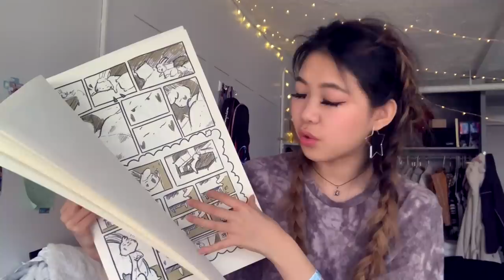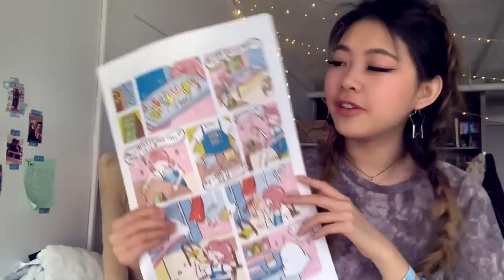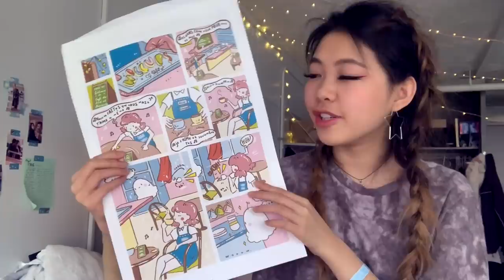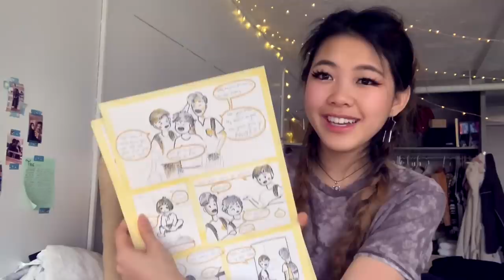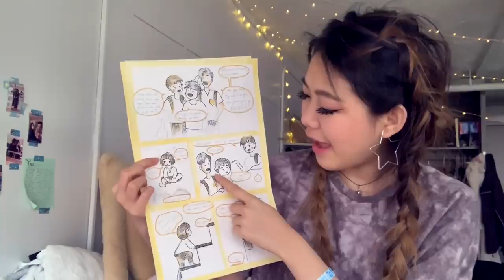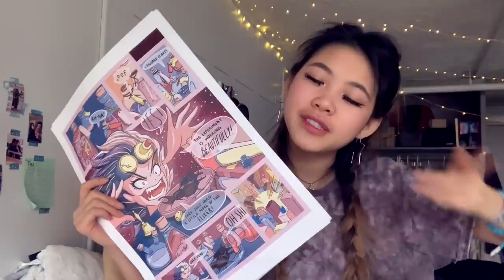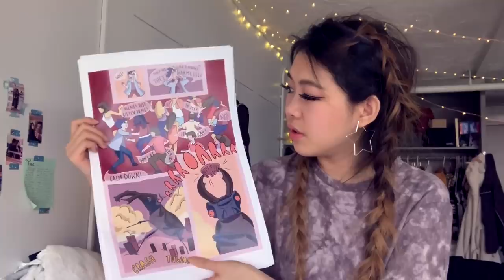🌨All My Art From RISD Wintersession!🌨 | Tiffany Weng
Hello ALL So,,,, if you haven't watched my last few vlogs, you should know that I have been in a comic class for the past month! This is all the work (or almost all) that came out of that class,,, hope you enjoy heheheheheh